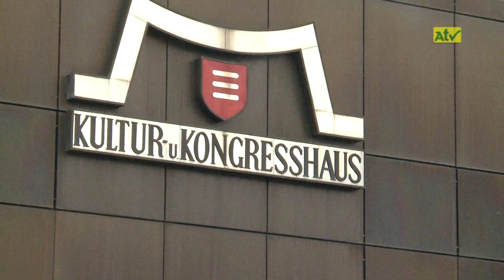Sommer in Knittelfeld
KW30/31: 20. Juli - 03. August 2018
ATV Aichfeld

Kabelnetz Programmplatz83
Auch über A1-TV empfangbar

Sendezeiten: 9:30 - 11:00 - 14:00 - 16:00 - 18:30 - 20:30 - 22:30